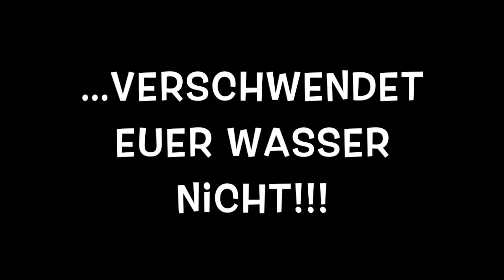Trinkwassertag 2017_Watercrisis von Astrid Weiß-Rath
Beitrag von Astrid Weiß-Rath aus Deutschlandsberg zum Videobewerb TRINKWASSERTAG 2017